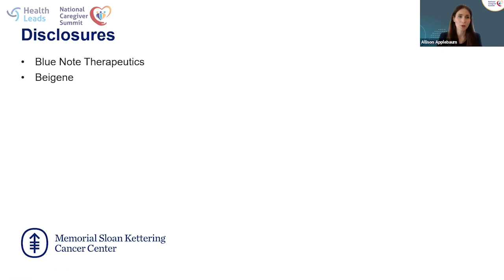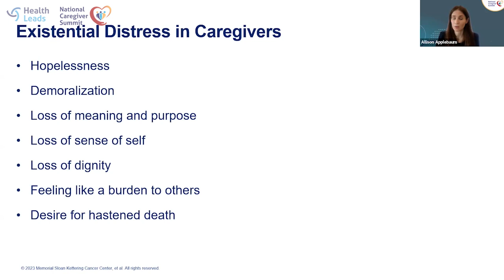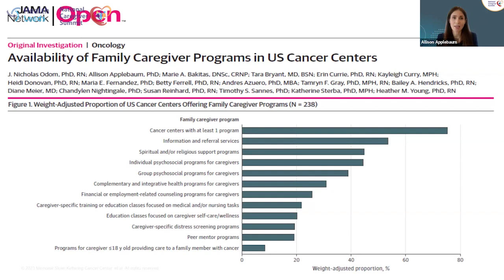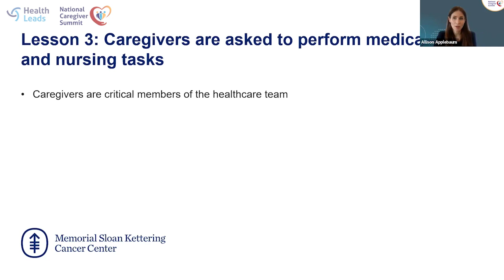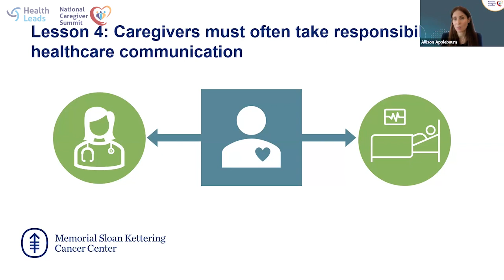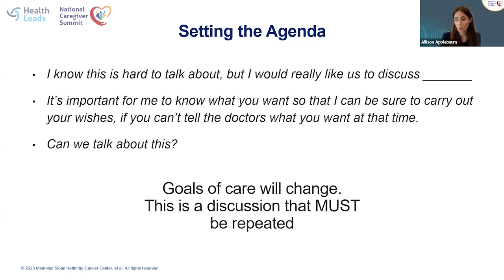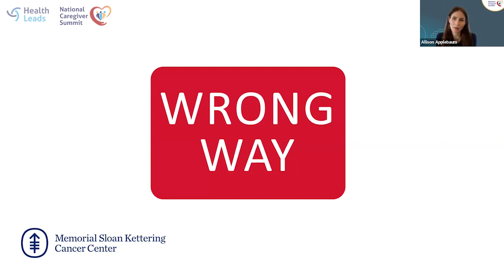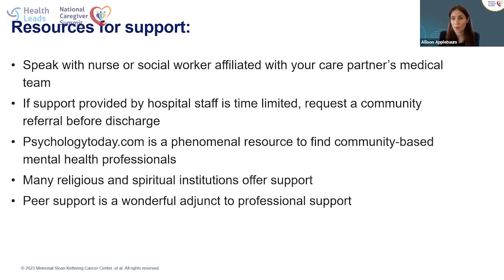La Cumbre Nacional de Cuidador 2024 - Cuidar al Cuidador